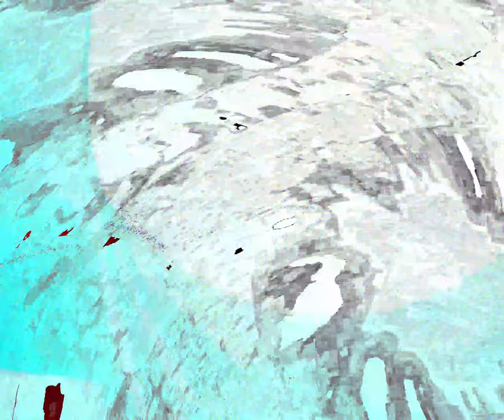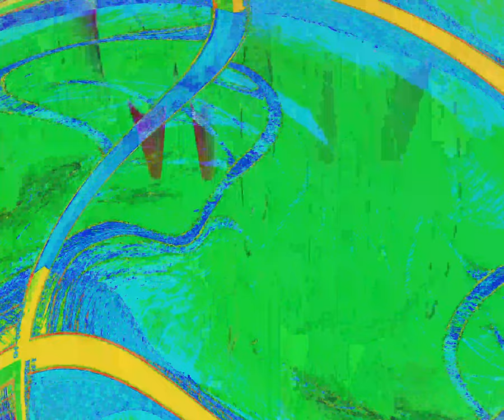[EPILEPSY WARNING] Movie 24 03 24 23h08m03s